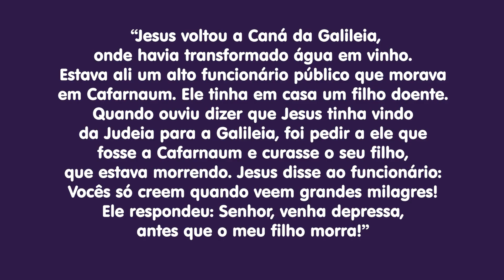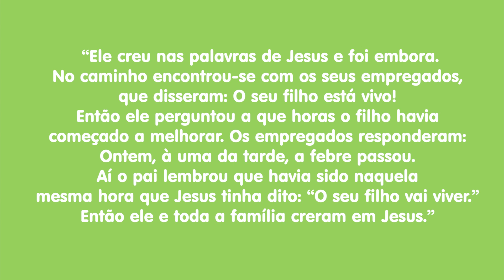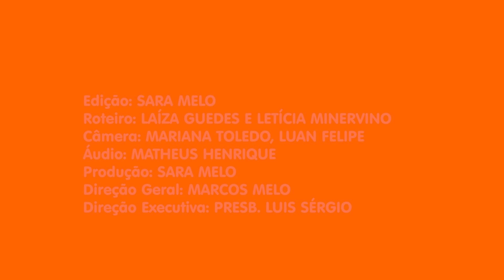Pinheirinhos TV Temporada 1 Episódio 104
Quer um conteúdo edificante e divertido para seus pequeninos? Então o Pinheirinhos TV vai trazer para vocês conteúdo de primeira, com muita história, fantoche, música, oração e desafios, para toda a família se divertir e aprender! A Tia Victória traz os amigos mais legais para nos ensinar as histórias da Bíblia para as crianças!